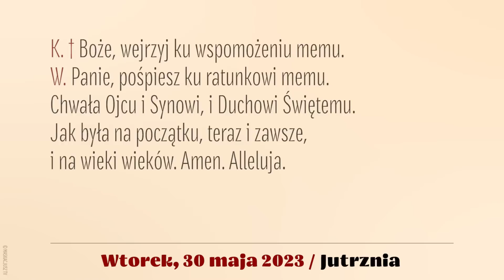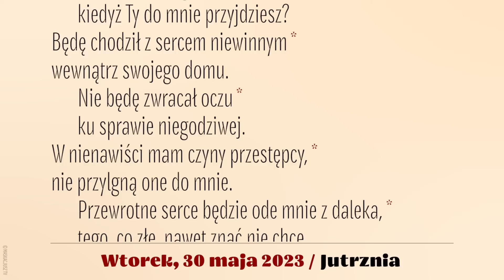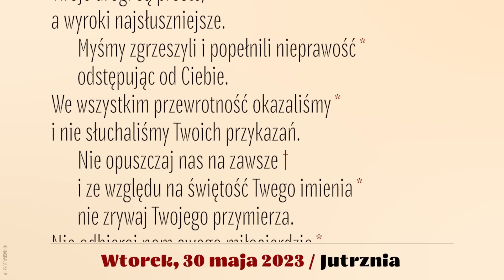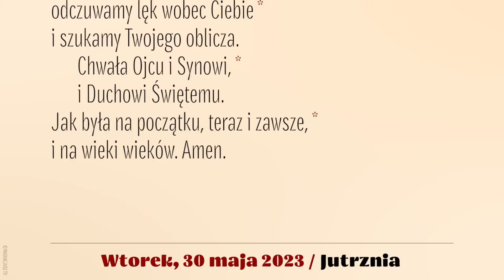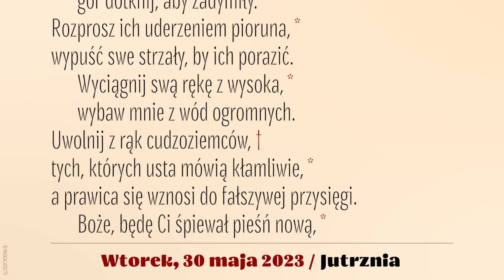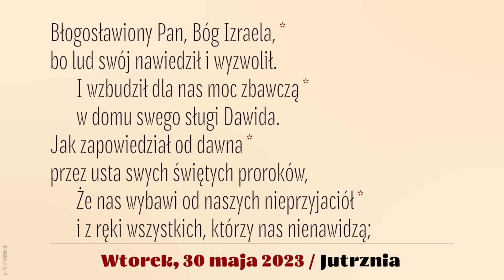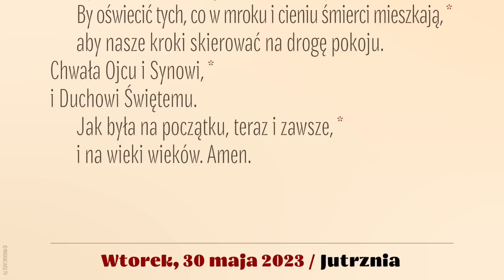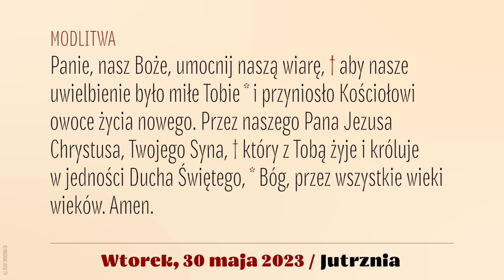Jutrznia | 30 maja 2023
Brewiarz | Jutrznia
30 maja 2023
VIII tydzień okresu zwykłego
Wtorek

Śpiew: Rafał Maciejewski
Lektor: Łukasz Głowacki
Montaż: MASKACJUSZ TV